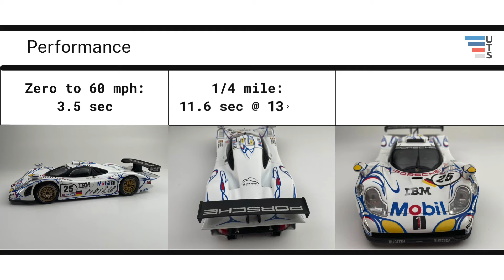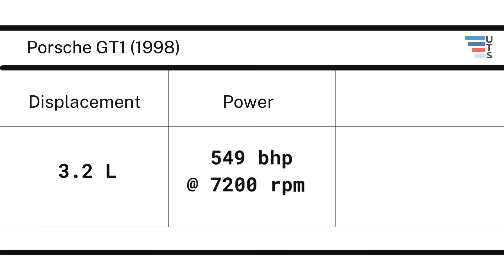Buyer's Guide and Specifications 1998 Porsche 911 GT1 Race Car | Up to Scale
In this video: we give you the car specifications for the Porsche GT1 1998 Race Car.

The featured pictures in this video is a Maisto 1/18 scale model of a 1998 Porsche GT1 Race Car.

Model Car Hardcover Logbook on Amazon
Wally Wrench Car Parts Series on Amazon

Gloves for handling on Amazon
Brush I use for dusting, on Amazon

Camera on Amazon
Ring Light on Amazon
LED Lights Kit on Amazon
Lights' Battery on Amazon
Tripod on Amazon
Slider on Amazon

About Up to Scale:
Hi, I'm Romel with the growing model car collection and this channel is the online expression of my model car passion. One of the best parts of being such an enthusiastic Model Car Collector is having the chance to share my hobby with others all over the world.